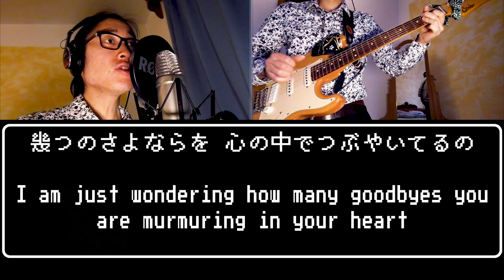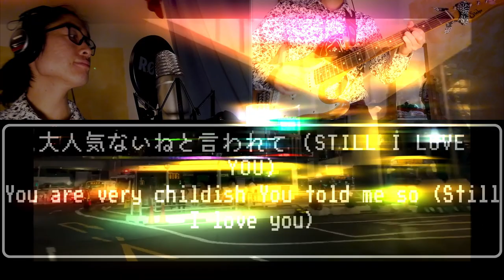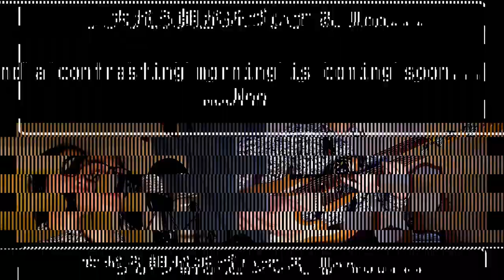[English Lyrics Translation] Misty Mauve (Tatsuro Yamashita/Masayuki Suzuki) Japanese City Pop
(Sora Satoh is my new artist name)

My English cover of Misty Mauve (Masayuki Suzuki/Tatsuro Yamashita). I've made English lyrics, which fits the original melodies! :)  More City Pop videos will be coming up!

The intro part is inspired by Vultures (John Mayer) Where The Light Is (Live in LA)

I love John Mayer and Japanese City Pop, and I have other videos like guitar TABs, improvisation, covers for these kind of music! I've also got some backing tracks for practice as well as my own songs/performance. Check them out! :)

Originally Tatsuro Yamashita (山下達郎) produced Misty Mauve for Masayuki Suzuki (鈴木雅之), the album Radio Days.

Later on this song was in Tatsuro's best album RARITIES (30/10/2002)

MISTY MAUVE （ミスティ・モーヴ）
Words by Mariya Takeuchi (竹内まりや), Music by Tatsuro Yamashita (山下達郎)

Written for Masayuki Suzuki, 1988

Tatsuro Yamashita (山下達郎)   Lead Vocal, Computer Programming, Electric Guitar,
Keyboards, Percussion & Background Vocals
Shin Kazuhara (数原晋)  Trumpet
Kennichiro Hayashi (林研一郎)  Trumpet
Yasuo Hirauchi (平内保夫)  Trombone
Taro Kiyooka (清岡太郎)  Trombone
JAKE H.CONCEPCION  Tenor Sax
Masamiki Takano (高野正幹)  Baritone Sax

Recording & Mixing Engineer : Yasuo Sato (佐藤康夫)
Recorded & Mixed at Smile Garage in 1991

--- My gear ---
Mic:Rode Nt-1a
Guitar: Shur Classic Pro

Thanks for watcghing! :)